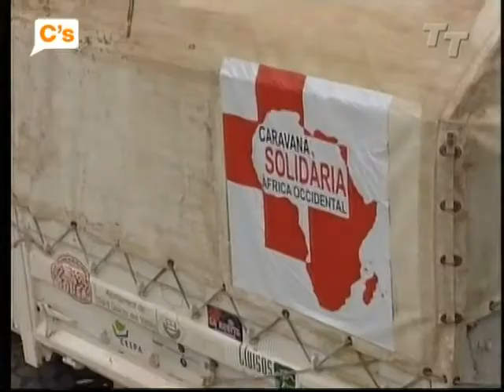C's - Nito Foncuberta TeleTaxi 01-12-2009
01/12/2009. Intervenciones de Nito Foncuberta, Secretario de Relaciones Institucionales de C's, en el programa de debate político 'Línia 9' de TeleTaxi Tv